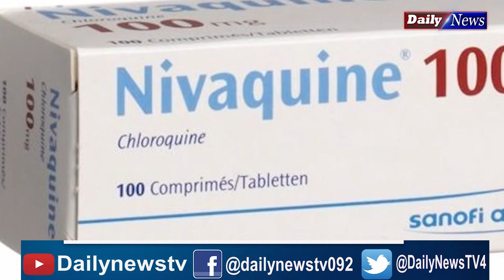FIA Officer Accused of Breaching Sugar Scam Forensic Audit | Inside Story